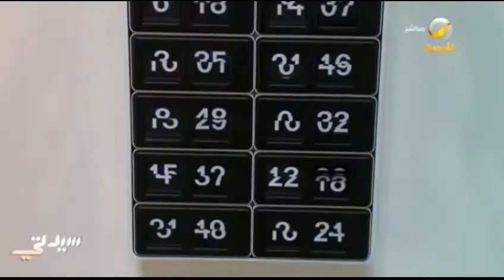كاميرا سيدتي.. أجواء معرض "بينالسور" بينالي الجنوب الدولي للفن المعاصر في قصر خزام